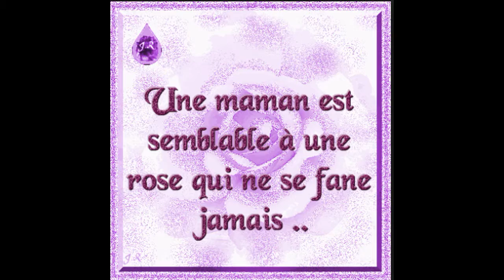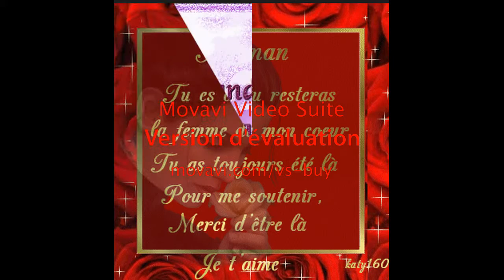Balans to Lékors Album de Dalio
4 autres extraits de l'album Balans to Lékors de Dalio Kanasava
Comme ci Comme ca
ToBelle
Si Mama
Sifon Brilé